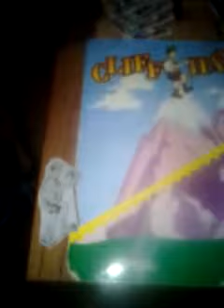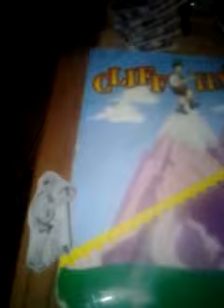The price is right cliffhangers 1/12/2010